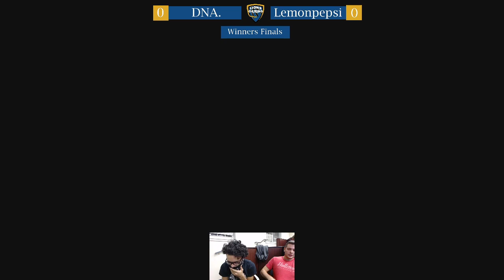Stronghold #4 - DNA. (Falco) vs Lemonpepsi (Inkling) - Smash Ultimate Winners Finals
Stronghold #4 - 10/18/19 - Smash Ultimate
Ewing, NJ